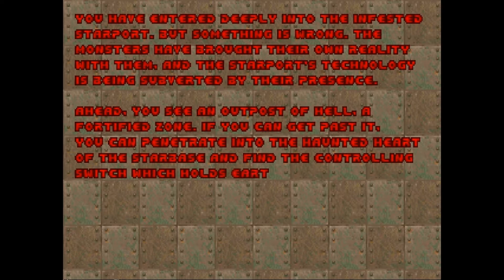Doom II - Bringing Back Memories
Doom 2 - Bringing Back Memories

Welcome to something a little special on my channel. I took a second out of my busy past couple weeks and decided to bring it back to my childhood years and took a look at some of my favorite games I used to play on PC when I was very young. Doom 2 was one of my top 10 favorite games, so I decided to start it up and went ahead and recorded the gameplay for about 20 minutes or so. It was like a flood of memories came back to me and I enjoyed every minute of it. I hope it brought some back for you guys as well, and if your a younger audience watching this, take notes, because this was truly an epic game for its time and is still fun as hell to play. Take care guys, and be sure to leave some feedback.